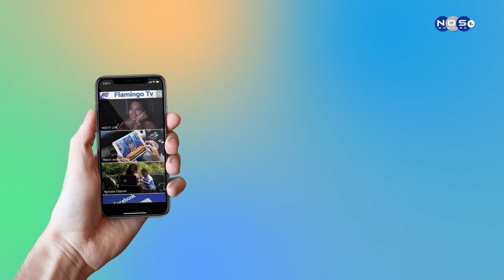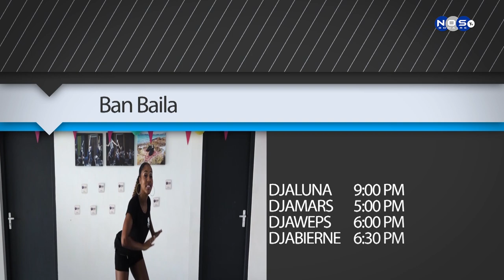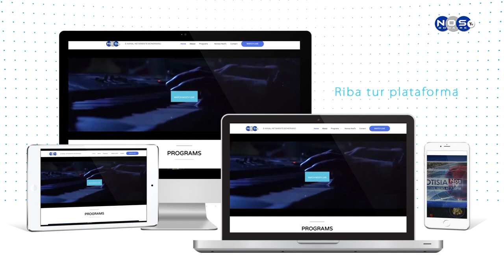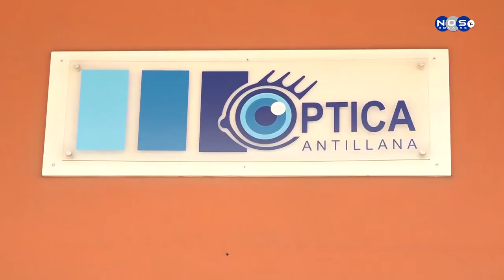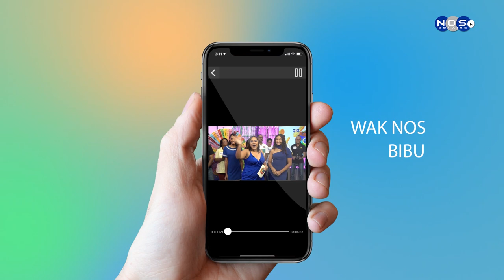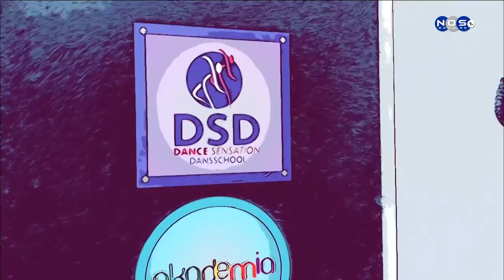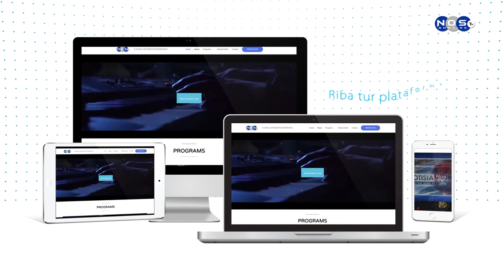Dale e Klave Episodio 16 - Sendion Balentin